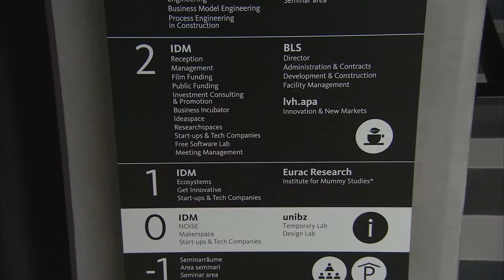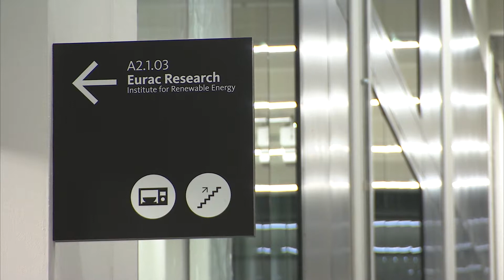Il NOITechpark è realtà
12 ettari complessivi che vedranno un costante sviluppo nei prossimi 15-20 anni. Dal 2018 vi troveranno sede 60 aziende, affiancate da Libera Università di Bolzano, EURAC Research, Fraunhofer Italia, Agenzia CasaClima, Centro di sperimentazione Laimburg ed Eco
Research, così come BLS, IDM e artigiani Apa.